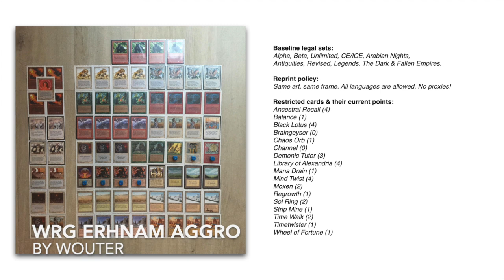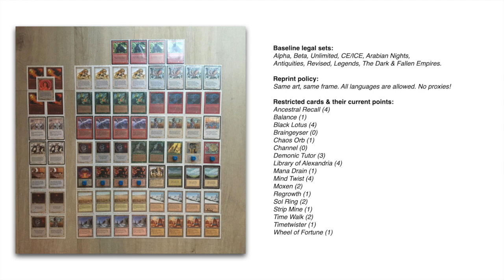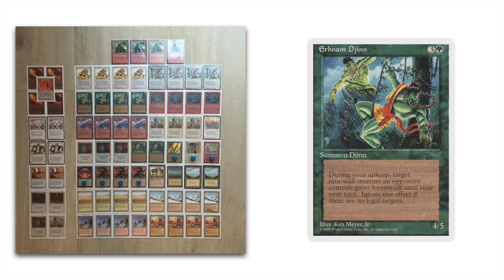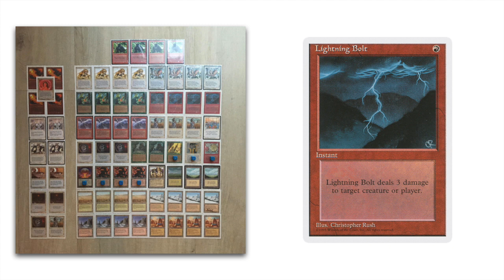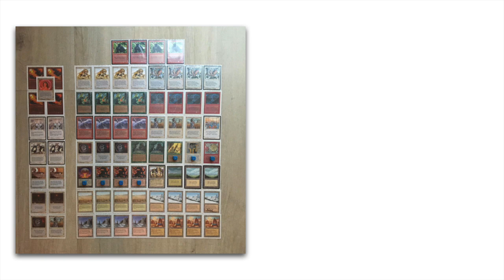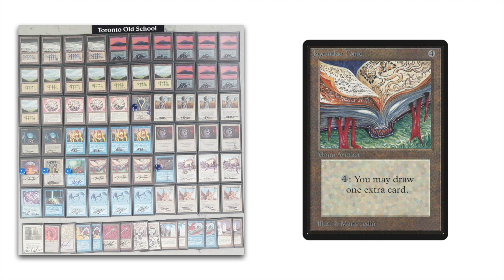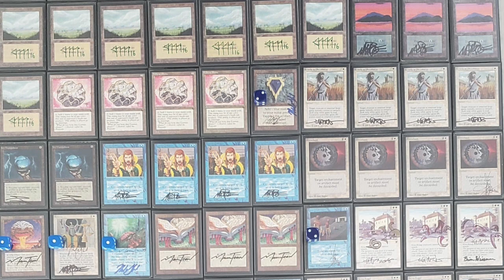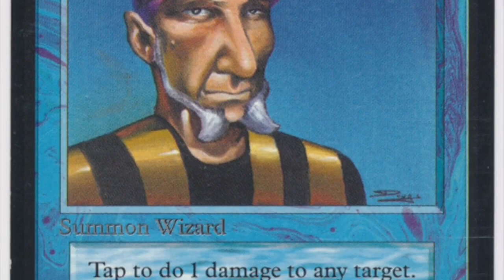Erhnam Aggro vs UW Control | X-points Oldschool MTG 93/94 | Magic the Gathering | 331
In today's episode, we have a classic duel between two well known MTG strategies, Aggro versus Control. Dutchman Wouter plays with an aggressive deck featuring Kird Apes, Savannah Lions, Erhnam Djinns and Lightning Bolts. He takes on Canadian player Raymond who is on the control strategy. He plays with the colours white and blue, using Counterspells, Icy Manipulators, Moats and other control cards to take over the match and gain card advantage through his Jayemdae Tomes. Once he's in control it will be really difficult for the opponent to find a way out...

00:00 MTG 93/94

01:54 Erhnam Aggro Deck Tech
09:44 UW Control Deck Tech

17:59 MTG Games